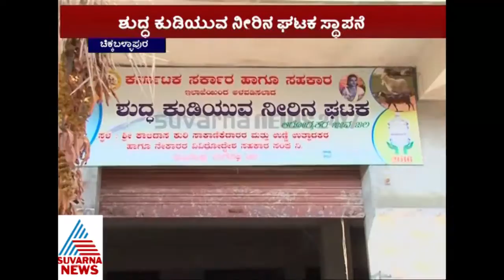Suvarna News Big Impact Chikkaballapura People Gets Clean Drinking Water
ಚಿಕ್ಕಮಗಳೂರು ಜನತೆಗೆ ಸಿಗ್ತು ಫ್ಲೋರೈಡ್ ಮುಕ್ತ ನೀರು.ಇದು ಸುವರ್ಣ ನ್ಯೂವ್ಸ್ ಪ್ರತಿಫಲ